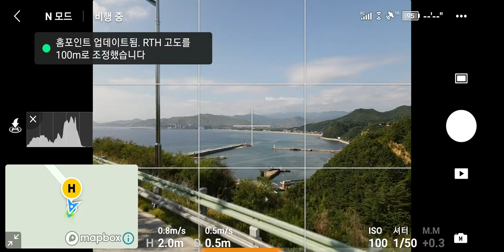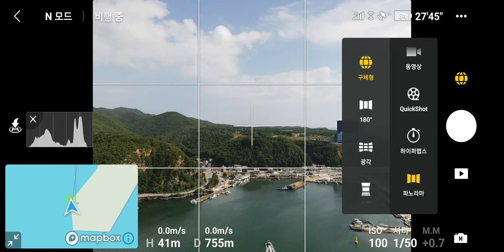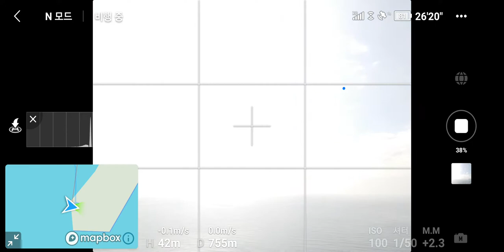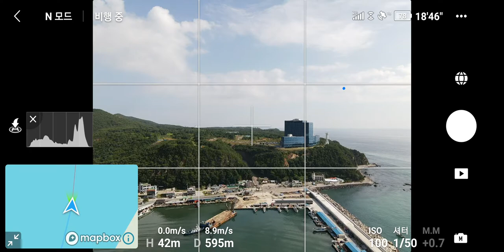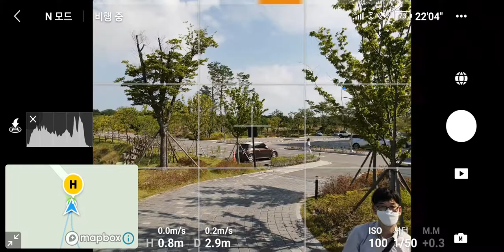DJI Mavic Air2로 360 VR을 촬영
DJI 매빅 에어2로 360 VR을 촬영하는 영상입니다.
촬영한 원본 낱장 이미지를 PTGui Pro로 스티칭한 후
krpano로 구성한 투어는 아래 링크에서 볼 수 있습니다.